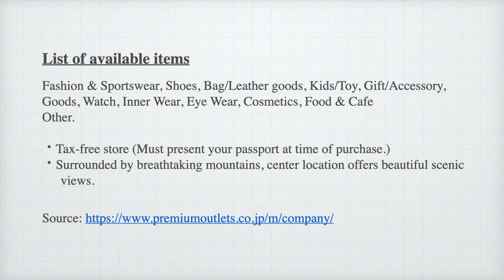Visited TOKI PREMIUM OUTLETS® Toki-Shi, Gifu Ken, Japan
TOKI PREMIUM OUTLETS®
1-2, Tokigaoka,
Toki-Shi, Gifu, Japan
509-5127

HOURS
Mar.-Jan. 10:00AM-8:00PM
Feb. only 10:00AM-7:00PM
(Restaurants open until 8:00PM)
Closing Day: Once a year, on the third Thursday in February.

List of available items
Fashion & Sportswear, Shoes, Bag/Leather goods, Kids/Toy Gift/Accessory, Goods, Watch, Inner Wear, Eye Wear, Cosmetics
Food & Cafe, Other
• Tax-free store (Must present your passport at time of purchase.
• Surrounded by breathtaking mountains, center location offers beautiful scenic views.

• 180 OUTLET STORES
A.v.v
Abahouse
Ace
Adidas
Adidas Golf
Airweave
Alcali
American Holic
Anteprima
Arc'teryx
As Know As
Asics
Azul by Moussy
Bally
Banana Republic
Bayflow
Be Be
Beams
Billabong
Birkenstock
Blue Cross
Booth（Push Cart)
Bridgestone Golf Plaza
Brooks Brothers
Callaway
Champion
Child Woman
Ciaopanic
Citizen
Coach
Coach Pop-Up
Cole Haan
Coleman
Columbia Sportswear
Cricket
Crocodile
Crocs（Push Cart)
Descente Outlet Store Golf
Diana
Diesel
Dou Dou
Ecco
Eddie Bauer
Edifice
Edwin
Ef-de
Enoteca & Cases
Fossil
Francfranc
Fukuske
Furla
G-Shock
Gallardagalante
Gap
Graniph
Hawkins
Heartdance
Heather
Hilton Grand Vacations Club（Push Cart）
Iena
In
Ined
Ingni
Interplanet
Izone New York（Push Cart)
Jack Bunny
Jins
Journal Standard
Jun
Kate Spade New York
Katharine Hamnett Shoes Collection
Kipling
Lacoste
Le Creuset
Lego
Levi's
Lowrys Farm
Madras
Margaret Howell
Marmot
McGregor
Melrose
Men's Bigi
Men's Melrose
Mezzo Piano
Michael Kors
Miki House
Mitsumine
Mom's Reform
Mono Wear（Push Cart）
Moussy
Munsingwear
Nano・Universe
Natural Beauty Basic
New Balance
Newyorker
Nice Claup
Nicole
Nike
Noritake
Olive des Olive
Orobianco
Paul Smith Underwear
Pearly Gates
Polo Ralph Lauren
Pom Ponette
Puma
Rageblue
Ralph Lauren Home
Ray Cassin
Ray-Ban
Reebok
Regal
Replay
Rockport
Rodeo Crowns
Rope
Rose Bud
Ryota Aoki Pottery
Ryu(Push Cart)
Samantha Thavasa
Samsonite
Scotch Grain
Sealy Bed
Seiko
Seven-Eleven
Shel'tter
Showa Nishikawa
Skechers
Spick and Span
Staub
T-fal
Tachikichi
Takeo Kikuchi
Tasaki
Taylor Made
Tempur
Theory
Timberland
Timeless Comfort
Tokyosoir
Tommy Hilfiger
Topkapi Account of Journey
Trinity(Push Cart)
Triumph
Tumi
Under Armour
United Arrows
Untitled
Urban Research
Vans
Varie（Push Cart)
Vendome Aoyama
Verite
Victorinox
Vis
Wacoal
Zoy
Zwilling J.A. Henckels
23Ku
Bagel & Bagel
Benitora Gyozabou
Crazy Crepes
Dela Pasta Kitchen
Delifrance
Doutor
Godiva
Hidatakayama Ra-men Yoshidaya
Karuizawa Flatbreadz
Kim Kim Jang
Kitchen Sugimoto
Lindt
Lupicia Bon Marche
Miyakishimen
Moomin Stand
Mos Cafe
Nana's Green Tea
Pastel Garden Avenue
St. Cousair
Torafuku
Torikai
Tsukiji Gindaco
Tully's Coffee
Tully's Coffee Satellite
Wakashachiya
31 Ice Cream

My Daily Frame Vlog  Channel is all about fashion, beauty, lifestyle, makeup, style, cooking, makeup tips, healthcare, DIY, daily lifestyle hacks, Travel and japan video platform for everyone.

Hello, my name is Priyanka Joshi Juyal. I am a Fashion Designer. I am from India and live in Osaka Japan.